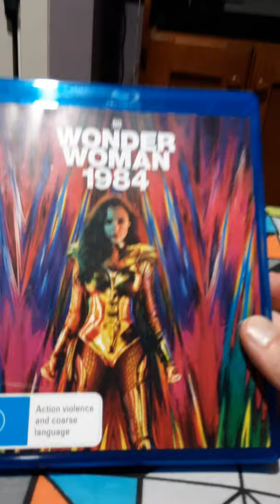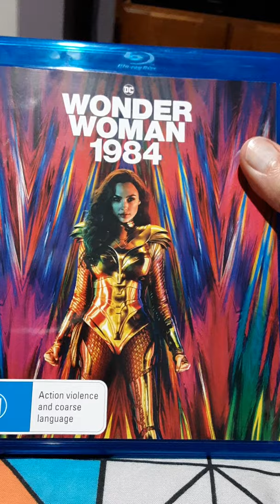wonder woman 1984 blu Ray unboxing jb hi fi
wonder  woman  blu Ray  jb hi fi